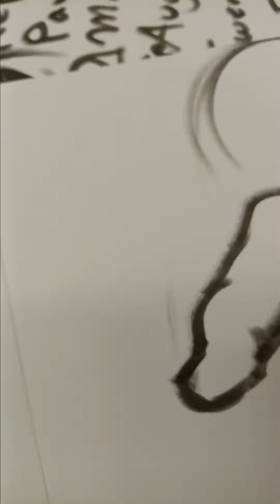Speak Truthfully Draw Truthfully Have Fun Joel David Hans Listokin